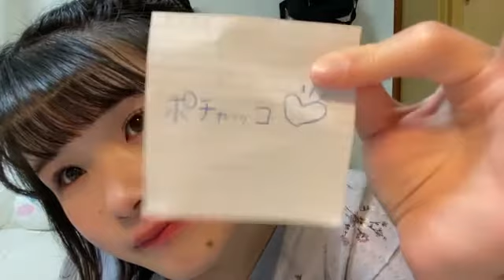2021年07月06日17時53分17秒 池田 裕楽（STU48 2期研究生）